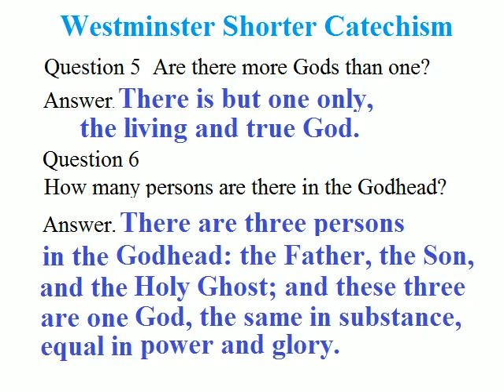Loved by the Triune God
The one true God subsists eternally in three Persons who are the same in substance and are equal in power and glory.